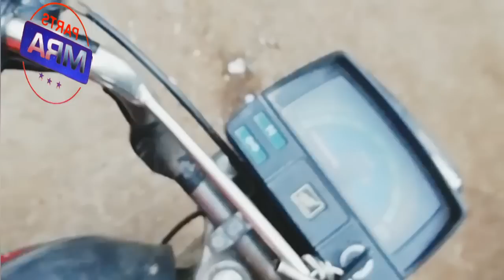market 😁 me 😎 sabse 😱 jyada 😈 chalne 😉 wala 😇 business 🧐